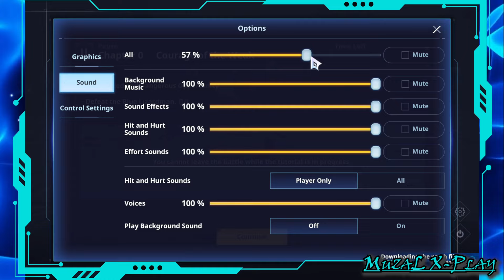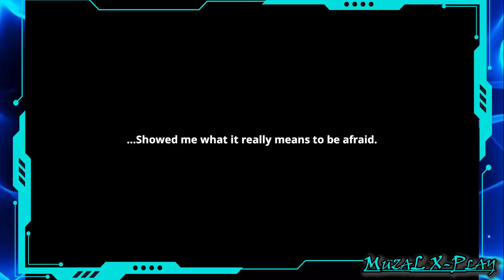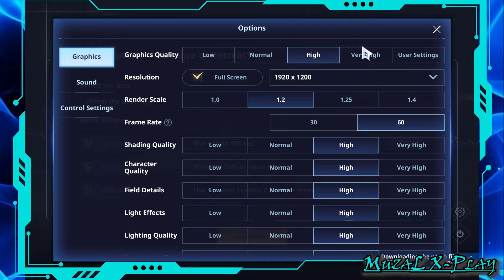KEREN BANGET || SOLO LEVELING : ARISE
Size Game : 5,4GB (Mobile) & 12,6GB (PC)